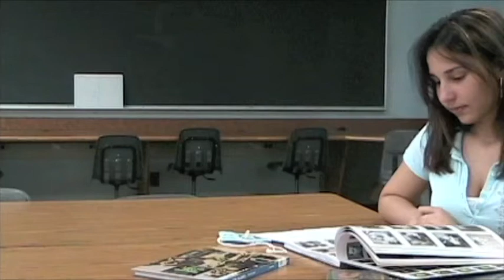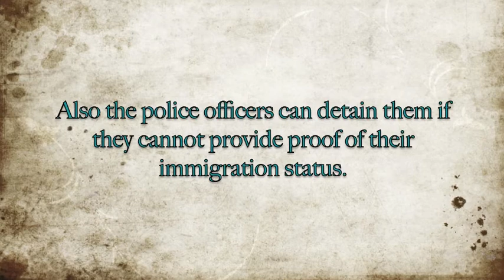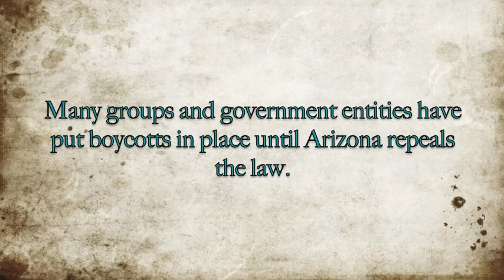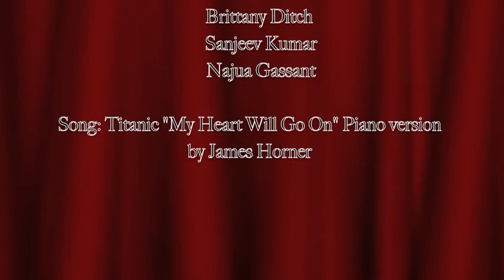Immigration Video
song: Titanic " My Heart Will Go On" piano version by James Horner